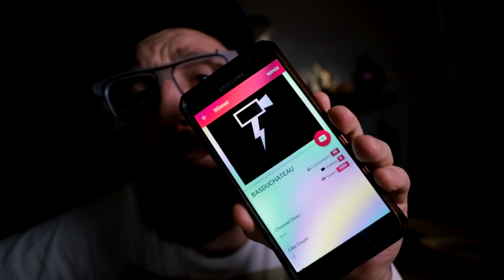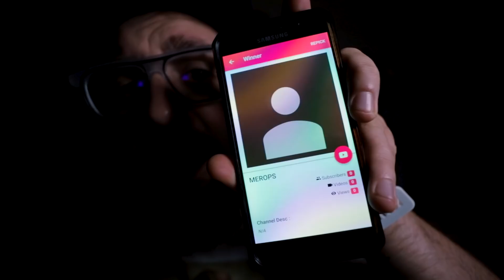Krijg een kerstkaart van mij! - SYROOP #249